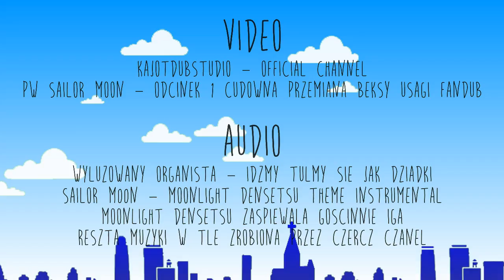Czercz Czanel #4 rodzaje katechetów, katechetka z księżyca sailor moon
Teologia na wesoło czyli Czercz Czanel. Odcinek nagrany przez naszych Teologów-Katechetów: rodzaje katechetów i czarodziejka z księżyca czyli katechetka z księżyca. Miłej zabawy!

WYSTĄPILI:
Magda, Szymon, Alan, Aga, Anna, Michał, Wojtek, Iwona, Michał, Kacper.

KAJOTdubSTUDIO - Official Channel
PW Sailor Moon - Odcinek 1 Cudowna przemiana beksy Usagi FanDub
Sailor M00N - Moonlight Densetsu theme instrumenta

AUDIO:
Wyluzowany organista - idzmy tulmy sie jak dziadki